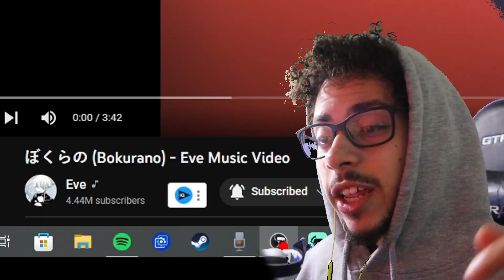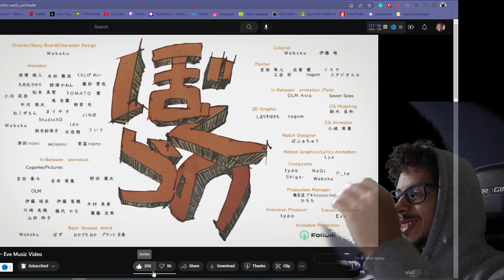BLOOD X SACRIFICE | ぼくらの (Bokurano) - Eve Music Video REACTION!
BOKURANO is out! Another AMV by EVE! Let’s see what legendary story will be displayed here today!

Bokurano

Bokurano reaction

Bokurano animation

Eve Bokurano

Bokurano eve

Bokurano eve music video

ぼくらの

ぼくらの reaction

Bokurano amv

Bokurano animation reaction

Eve Bokurano reaction

Bokurano eve reaction

Bokurano eve music video reaction

Bokurano amv reaction

Fight song

Fight song animation

Fight song amv

Fight song Eve

Fight song Eve animation

Fight song Eve amv

ファイトソング

ファイトソング Animation

ファイトソング reaction

Fight song animation reaction

Fight song amv reaction

Fight song Eve reaction

Fight song Eve animation reaction

Fight song Eve amv reaction

Eve fight song

Fight amv

Fight amv reaction

Love amv

Sad amv

Sad boy amv

Sad girl amv

Love amv reaction

Sad amv reaction

Sad boy amv reaction

Sad girl amv reaction

TOOBOE reaction

TOOBOE animation reaction

Tooboe amv reaction

心臓 reaction

心臓 Animation reaction

心臓 reaction reaction

Tooboe reaction

Tooboe animation reaction

John tooboe animation reaction

John tooboe amv reaction

John tooboe reaction

Love amv

Sad amv

Sad boy amv

Sad girl amv

Love amv reaction

Sad amv reaction